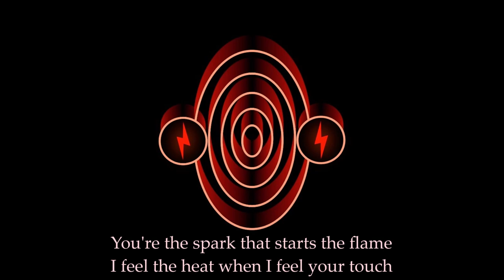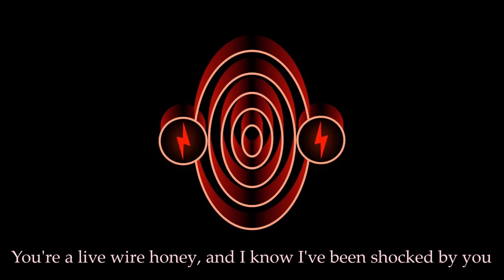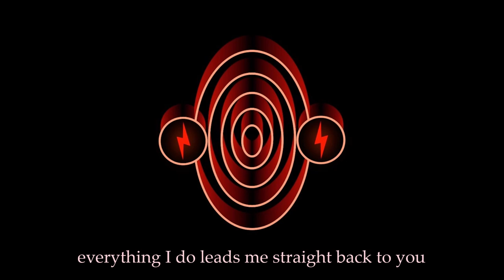The Capollos - Electrify (Lyrics)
Artist: The Capollos
Album: N/A (Single)
Song: Electrify